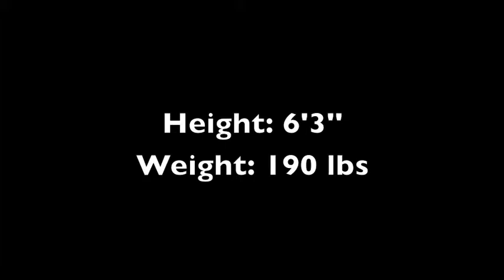Trevor Spangenberg MSU